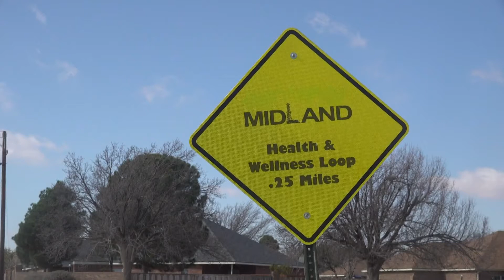Midland Development Corporation unveils plans for new family entertainment center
A letter of intent will be presented to Midland City Council Tuesday.